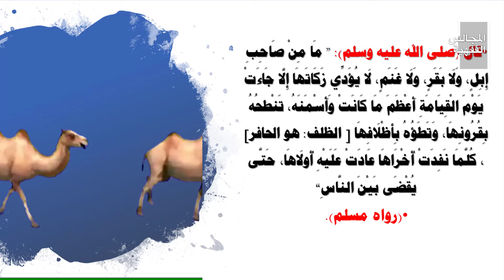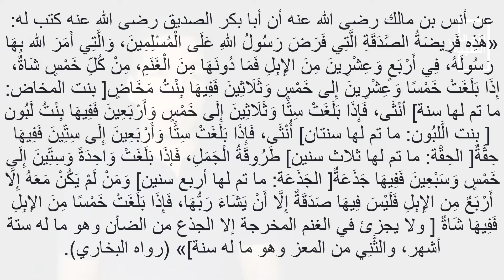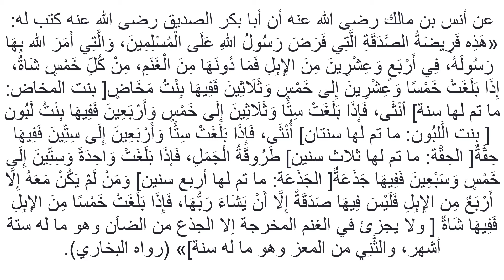المجالس الفقهية | الزكاة | زكاة الإبل | 43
العلم نور وطلبه فريضة  على المسلم , فهلم الى: معرفة " عقيدة " وفهم " فقه " و استبصار " تفسير " ودروس متنوعة  تكن من الفائزين إن شاء الله .